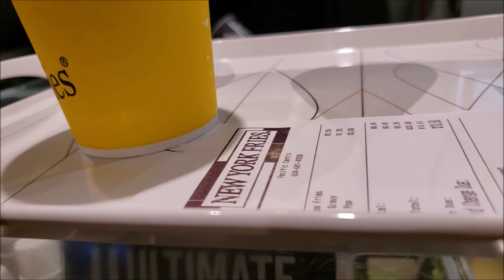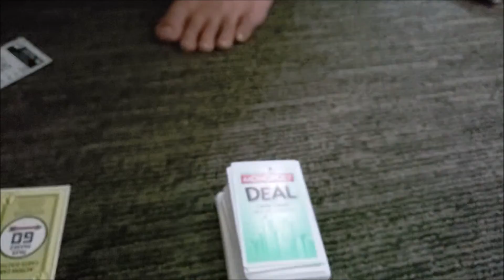VANCOUVER, B.C: PART 2 - Day After Day: Ep. 32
THE NEXT DAY OF OUR STAY IN VANCOUVER! We do a handful of things in this episode.
Riding the Gondola and, Ski Lift to reach the summit of Grouse Mountain.
On one of the levels of Grouse Mountain, there is a big bear habitat that houses two bears.
The summit was an absolute SIGHT. We could see the city of Vancouver from the top and can see the Bay that leads to the Pacific Ocean.
Apart from that, we walked through downtown Vancouver, finding ourselves in the Pacific Centre Mall.
AND LASTLY, we went to Granville Island to find Seafood City (Filipinos) but to no avail. It was a very pretty island though, many markets and lots of people.